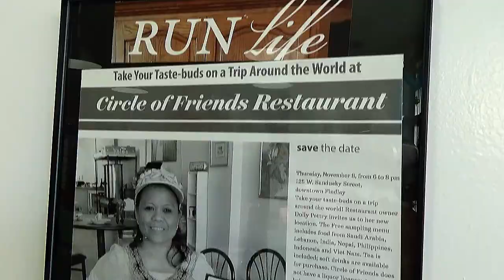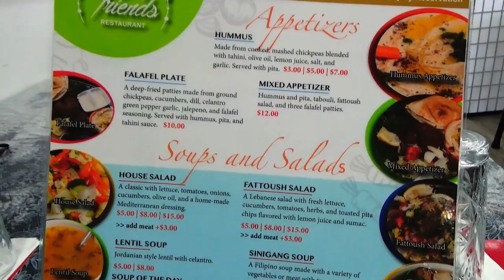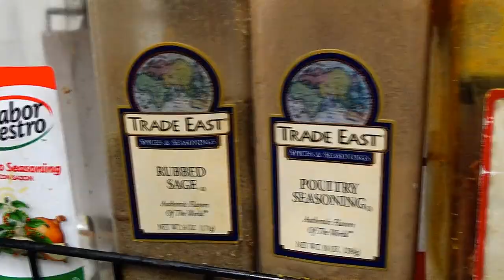Circle of Friends: Tastes From Around The World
This is a promotional-cinematic video produced for Circle of Friends Restaurant in the winter of 2021. It's a behind-the-scenes look at the prepping and serving a private party meal for one local family, with an interview of the owner, Dolly Pattry. Located at 125 W. Sandusky Street, Findlay, OH. to book a video production project of your own.